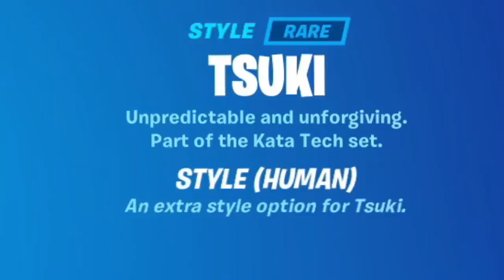New *ALIENS* UPDATE in Fortnite! (MUST WATCH)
New update dual pistols and Season 7 leaks in Fortnite Chapter 2, Season 6 gameplay with Typical Gamer!